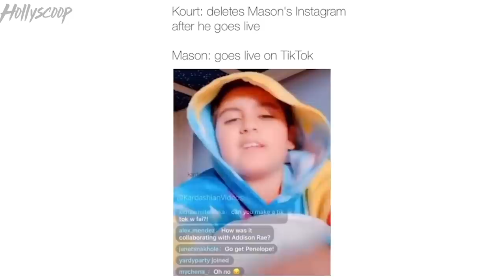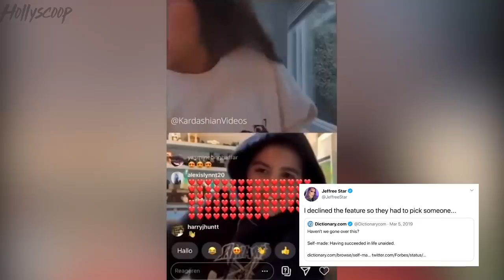Mason Disick's MESSIEST Moments On Social Media!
Mason Disick. He’s been the one member from the Kar-Jenner clan who has truly shined during quarantine thanks to him spilling tea and making messes while going live. Which is exactly why we thought it would be a good time to break down all of Mason’s Messiest Moments for you right now.